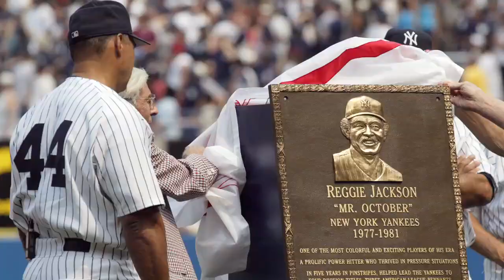Reggie Jackson Calls A. Rod's Records Tainted, Slams Hall of Famers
Former Yankee great Reggie Jackson is known for stirring things up, and he's still at it. In one fell swoop he took shots at Alex Rodriguez and a bunch of Hall of Famers including Kirby Puckett, Bert Blyleven and Jim Rice. Len Berman says in his opinion, Reggie speaks the truth.